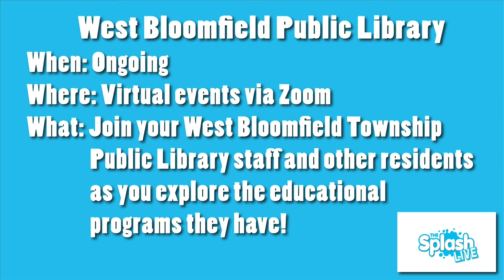The Splash LIVE - April 25, 2022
Drama Director for WBHS Kristine Stephens and cast members for Big Fish, Drew Smith and Ysabella Macalino, join us on the show to talk about the spring musical and how you can get tickets to attend!

Mary Kas-Marogi, Owner and Operator at Evolve Body Sculpting, joins us on the show to talk about Evolve Body Sculpting and all of the great, non-invasive services that they offer in West Bloomfield!